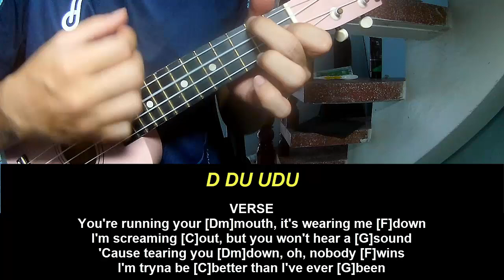Play Ukulele Along Joshua Bassett Biting My Tongue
Today, I will share with you Play Ukulele Along Joshua Bassett Biting My Tongue